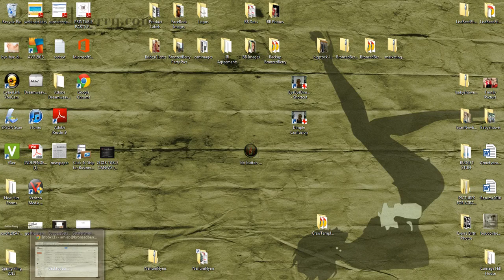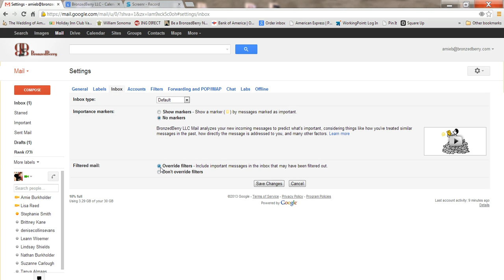Gmail | Get Your Missing Emails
Gmail by Google has created built in filters and folders. It's great for keeping out SPAM but it also unfortunately can be blocking important emails from hitting your inbox. This video walks you through adjusting the filters so you can keep getting great content, like our BronzedBerry Newsletter.